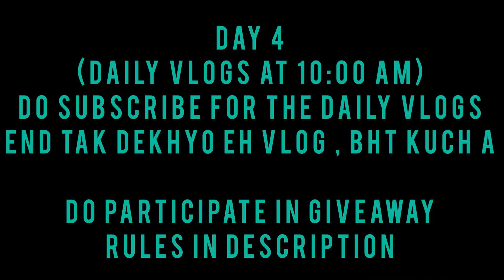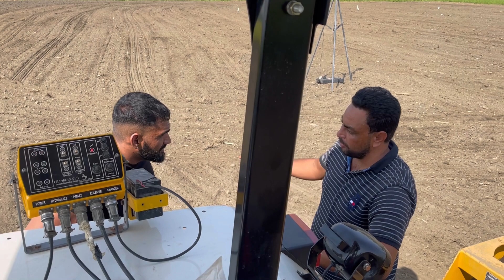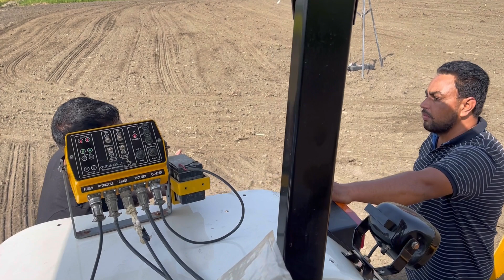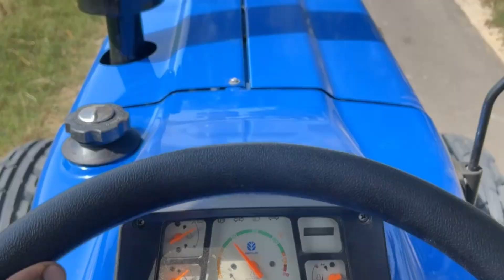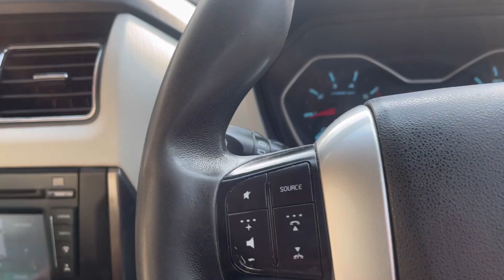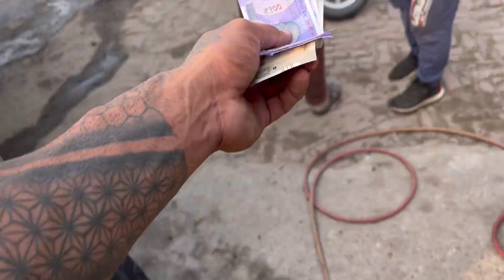Scorpio ch iko time 9 puncture ho gye || Tractor competition || Pabby Randhawa Vlogs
1. Do 25 comments on every video till 50k susb
4. Do follow on intagram

3 supplement stack to the 3 lucky winners